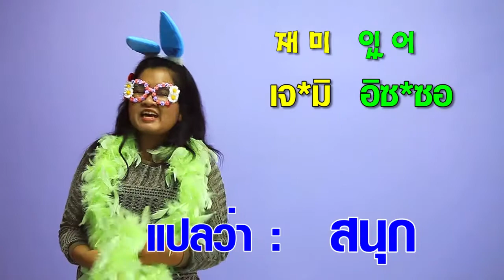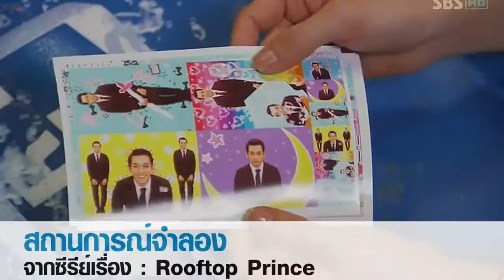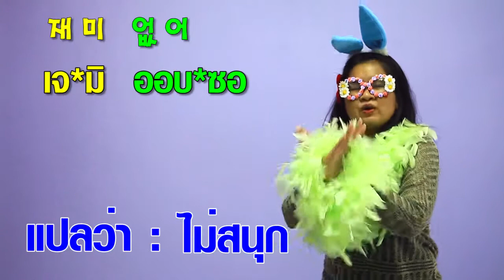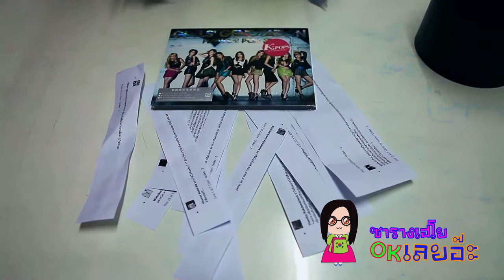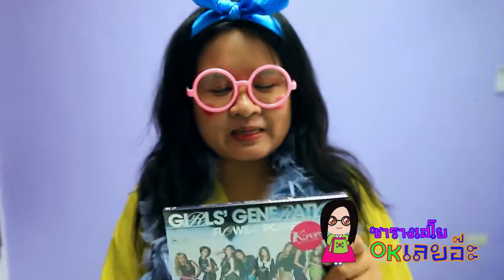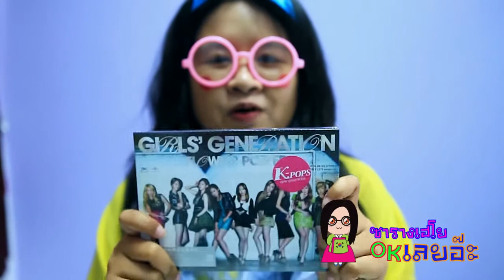ซารางเฮโย OKเลยอ๊ะ #26 สนุก ภาษาเกาหลี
ซารางเฮโย OKเลยอ๊ะ #26 สนุก ไม่สนุก ภาษาเกาหลี

วันนี้ควอนฮันรยูมีเกมมาฝากอีกเช่นเคย

กติการ่วมสนุก

- ตอบคำถาม "ควอนฮันรยูกินอะไรถึงได้สวยขนาดนี้"

พร้อมประกาศผลรางวัล ซีดีเกิลเจ้น ท้ายคลิปจ้า